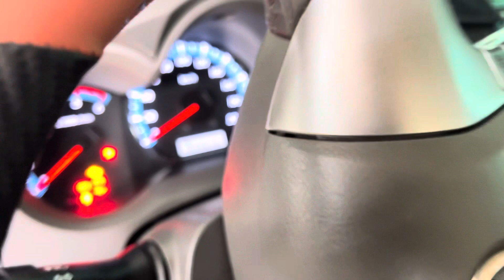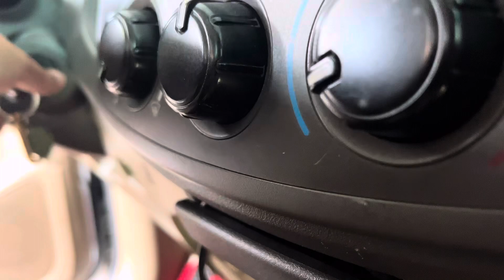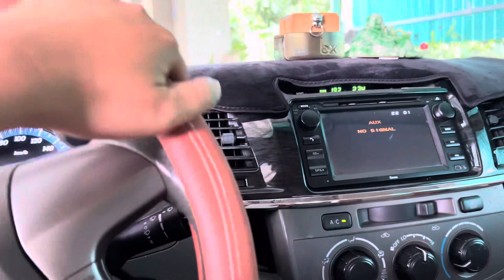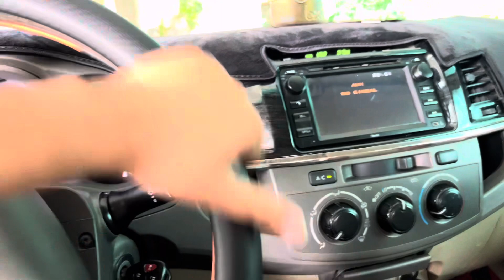Đi Châu Thành Tây Ninh Mua Fotuner 2013 Dầu Cho A/c LH 0979.325.679